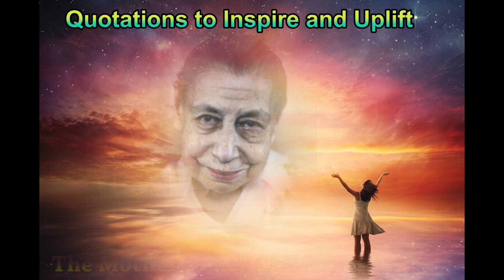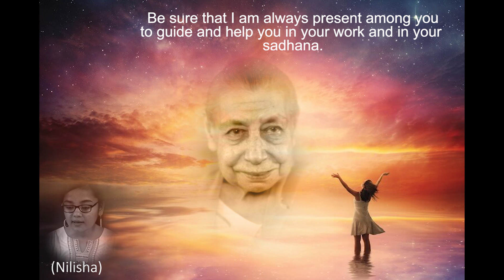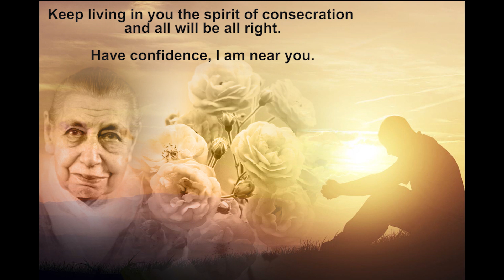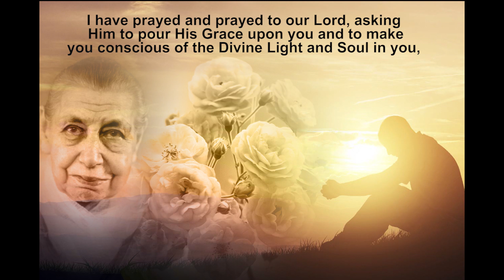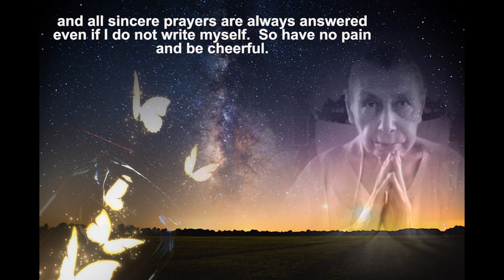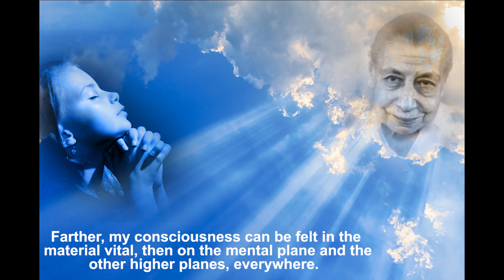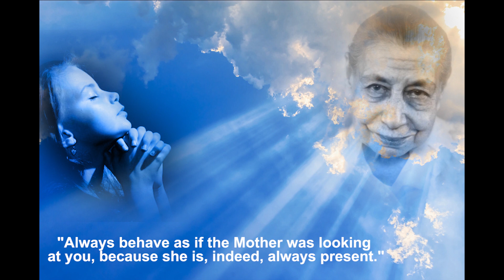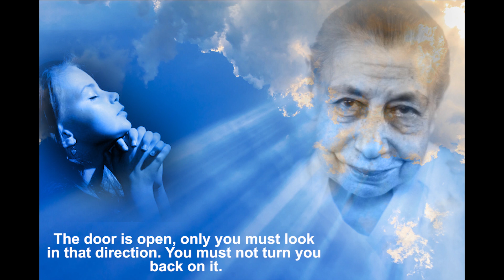Quotations to Inspire and uplift - The Mother to Her Children